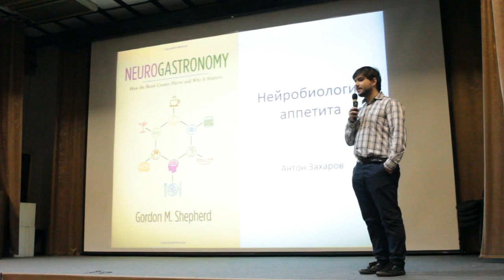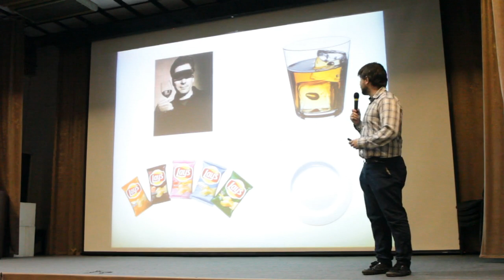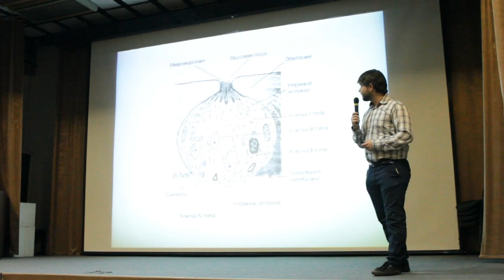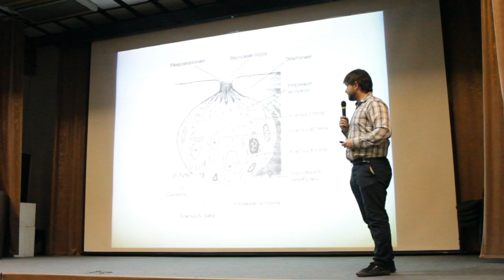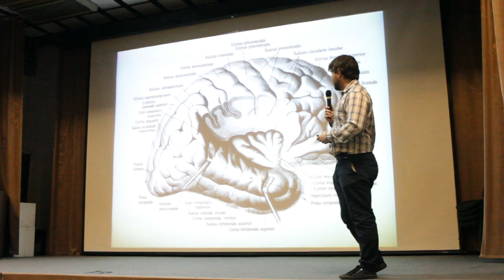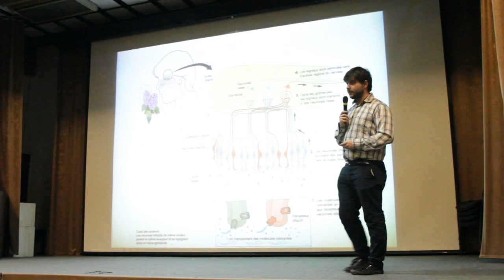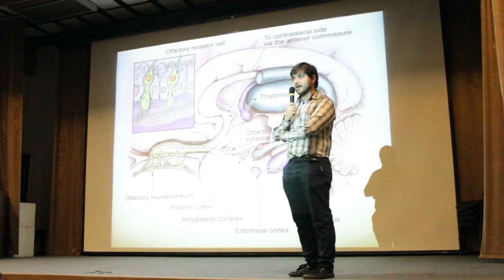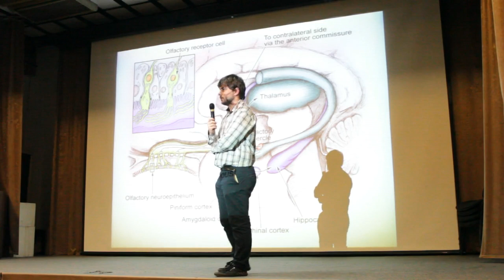Антон Захаров - Нейробиология аппетита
Антон Захаров - физиолог, один из организаторов лектория "Научная библиотека", научный консультант музея занимательных наук "Экспериментариум" - расскажет, как организована мозговая и рецепторная деятельность когда речь заходит о еде. Ожирение и голод, запах и вкус, взаимодействие рецепторов и мозга. Всё это в рамках темы "Нейробиология аппетита".